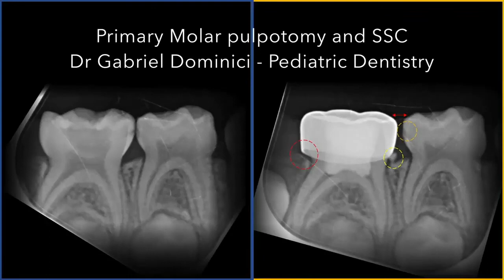Step by step Primary molar pulpotomy with St.St crown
Primary_molar_pulpotomy_with_St.St_ crown